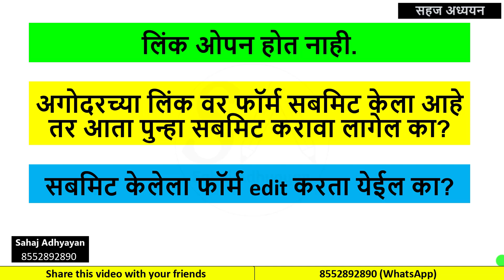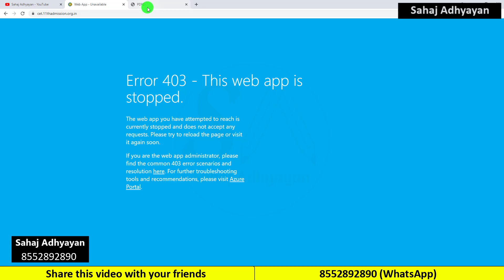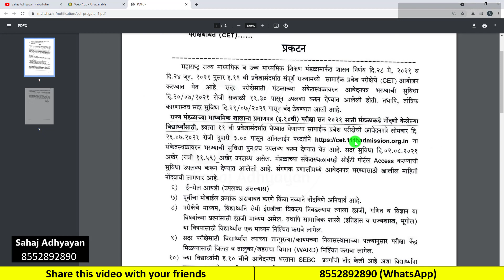अगोदरच्या लिंक वर फॉर्म सबमिट केला आहे तर आता पुन्हा सबमिट करावा लागेल का? CET Form submission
(save this number as "Sahaj Adhyayan" and send massage "hi") (Please don't call)